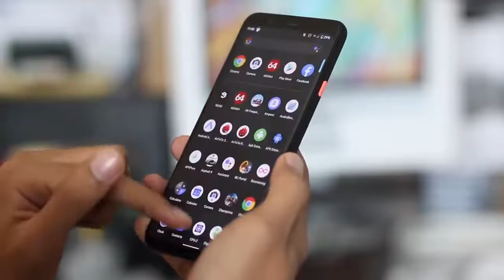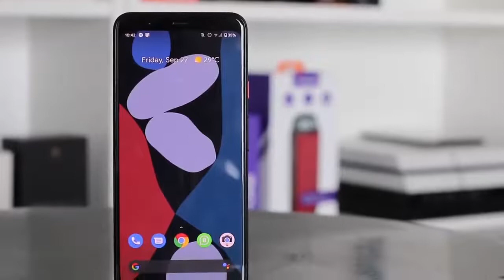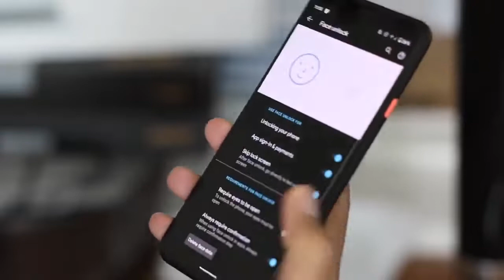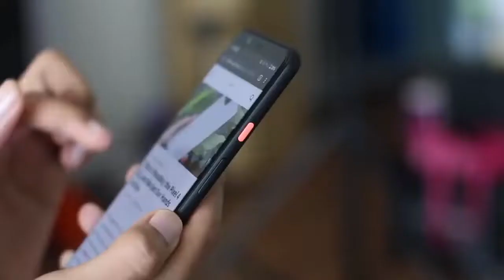Google Pixel 4 XL New Breath to the Great Camera Pioneer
today Google has launched Devices that will be in the market for more than a year because after one year the Google Pixel 3 was announced, now comes with the Pixel 4. Series device. P-OLED, snapdragon 855 chip with 6GB of RAM and 128GB of internal storage.
Video source (reuse allowed content used )